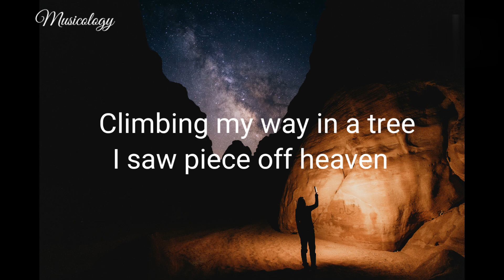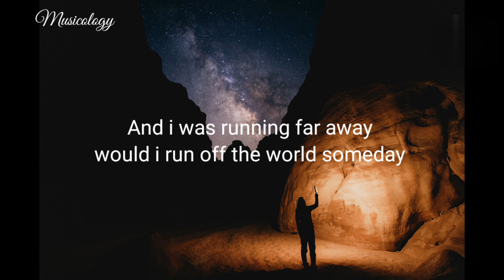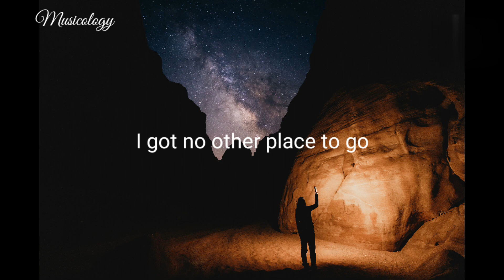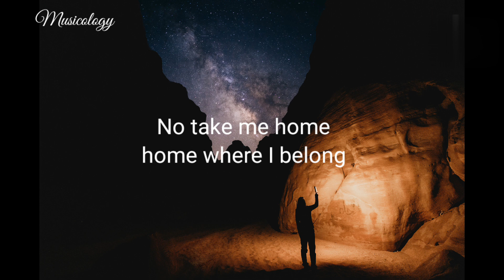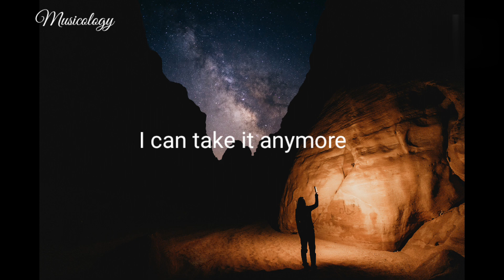Run away by (Aurora)